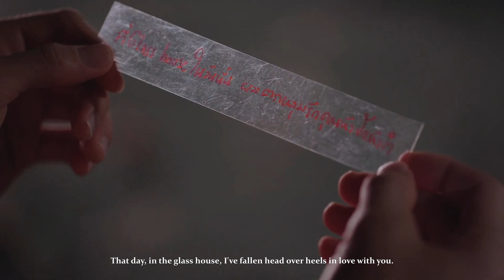puen ✗ talay ➤ Colours of You || Vice Versa fmv [BL]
I will miss my weekly puentalay serotonin ♡ They were so cute, I love them so much

drama: Vice Versa รักสลับโลก (watch on youtube)
program: sony vegas pro 17
song: Baby Queen - Colours Of You
pairing: Puentalay
actors:
Jimmy Jitaraphol Potiwihok as Puen / Tun
Sea Tawinan Anukoolprasert as Talay / Tess

จิตรพล โพธิวิหค  รับบท ปืน
ทวินันท์ อนุกูลประเสริฐ รับบท ทะเล